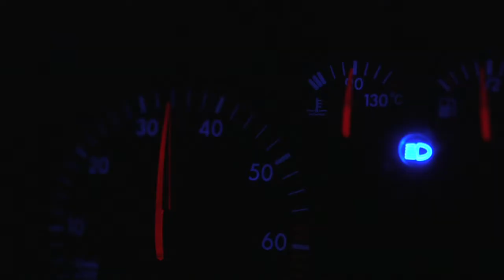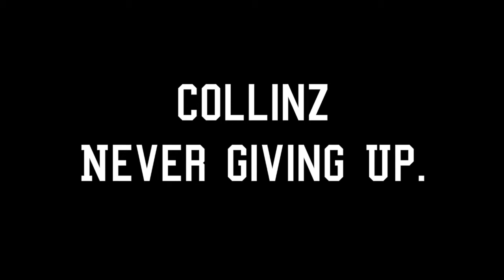Collinz - "Never Giving Up" (Music Video)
The music video for Collinz - "Never Giving Up" from his upcoming album.Great to exhibit the beauty of Cork City and to have fun doing so. Shane's a pleasure to work with and provided a great song to shoot and edit a video to. Hope ye enjoy.